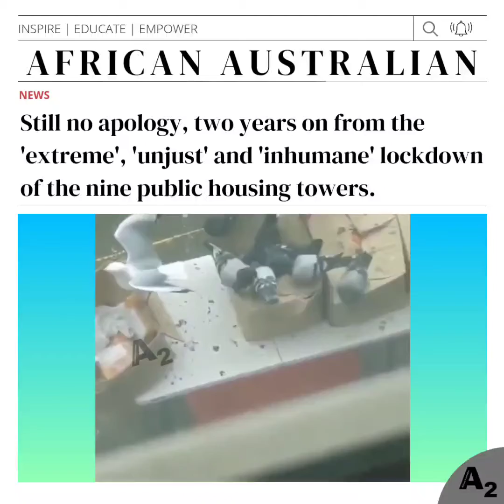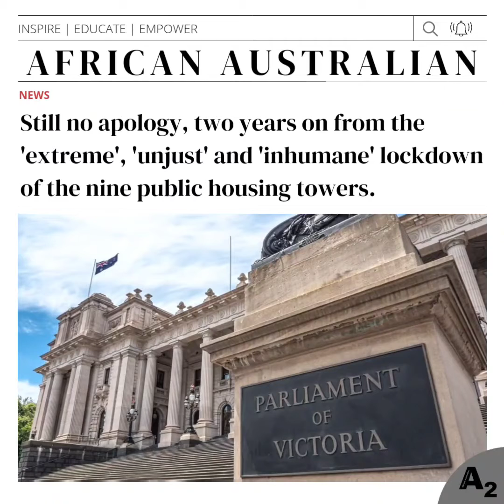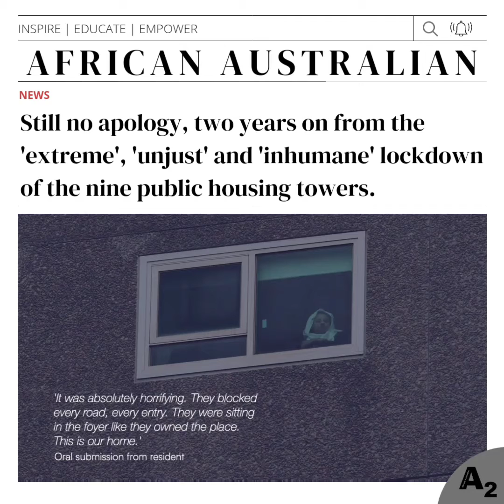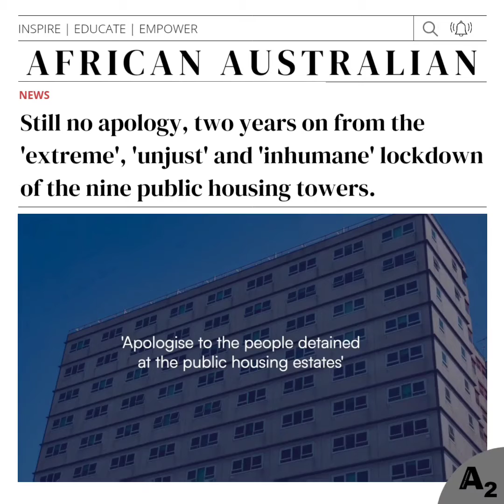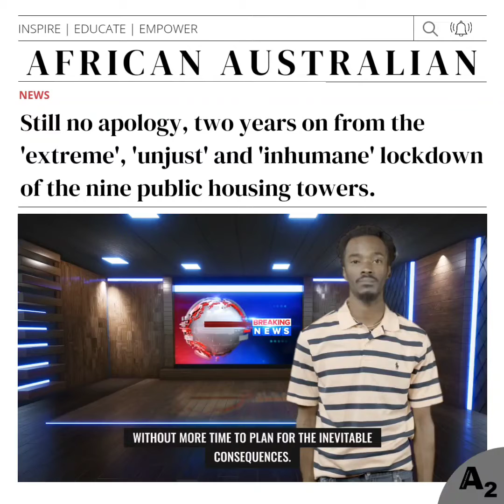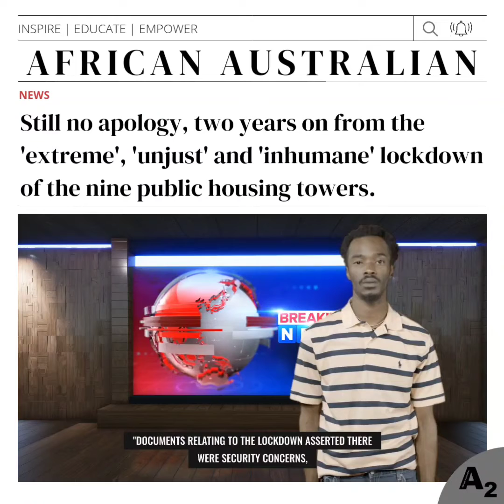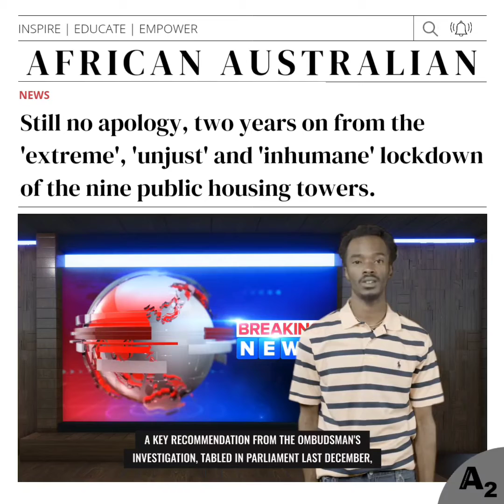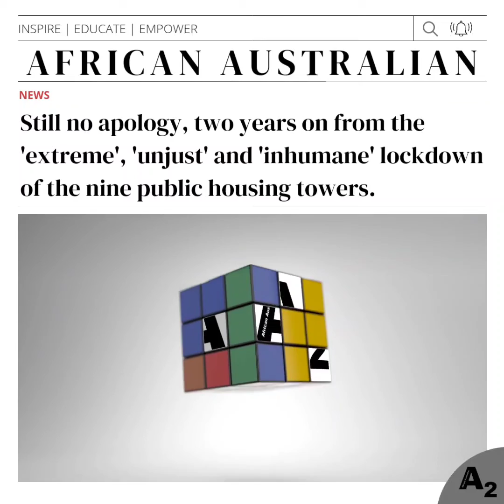No apology for 'inhumane' lockdown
Today marks two years since the 'extreme', 'unjust' and 'inhumane' lockdown of the nine public housing residents across Flemington and North Melbourne.

Last year, Victorian Ombudsman Deborah Glass has slammed the state government for not apologising to public housing residents in North Melbourne and Flemington a year after they were suddenly plunged into lockdown in breach of their human rights.

News outlets around the world reported hundreds of Victoria Police storming the nine buildings to enforce the extreme lockdowns on 3000 residents across nine towers.

They tested all of them for COVID-19 and the majority tested negative, infact two of the nine towers had ZERO cases.

Many of the residents worked in the healthcare sector and were regularly testing anyways, others relied on casual employment that was placed in jeopardy due to the unannounced lockdowns.

Ombudsman Glass said “Documents relating to the lockdown asserted there were security concerns, suggesting the towers were a hotbed of criminality and non-compliance. But the evidence was the vast majority were law-abiding people, just like other Australians. It is unimaginable that such stereotypical assumptions, leading to the ‘theatre of policing’ that followed, would have accompanied the response to an outbreak of COVID-19 in a luxury apartment block.”

When volunteers arrived to provide residence with food, medication and other necessities, they were denied. Some volunteers were filmed being violently arrested.

Many residents reported discrimination and racism in the way they were treated by Victoria Police and the Victorian government.

A key recommendation from the Ombudsman’s investigation, tabled in Parliament in December 2020, was for the Victorian Government to apologise to the tower residents and acknowledge the impact of their immediate detention, which left many without food, essential medical and other supplies, no access to fresh air and surrounded by police.

A public housing resident said an apology wouldn’t go far enough. “It’s pathetic they haven’t apologised for it,”

“I’ve said that through State Premier right to Minister Wynne’s office. Buildings that were private rentals across the road weren’t locked despite having COVID-19 cases. There should be a compensation mechanism.”

Two years on today, there has been no apology from the Victorian government.

Soon after the nine tower lockdowns, footage emerged of [mostly white] beach goers roaming St Kilda beach, many unmasked and don’t appear to be following the rules. One of them was black, he was the only one arrested that day.

Around the same time, footage emerged of thousands of [white] anti-mask protestors filmed bashing police, their horses and damaging public and private property. Some of those offenders were arrested two years later, a few weeks ago.

Police were also accused of racial profiling when handing out fines during COVID-19 lockdowns across Victoria.

Crime statistics data reveal people of colour, particularly Indigenous and African backgrounds were over-represented in fines. Police had the courtesy of issuing warnings instead of fines but critics say they were mostly reserved for white citizens.

There’s history of racism claims against Victoria Police by the Flemington and North Melbourne public housing residents. Including when Neo-Nazis came to protest their existence by hurling racist abuse and harassing local residence including women, children and the elderly. Residents begged Victoria Police to move them on, but police let them stay. When tempers flared police decided to arrest some of the local residents. This also made international news!

In separate other incidents, some youths from Flemington and North Melbourne public housing successfully sued Victoria Police for physical assault and harassment.